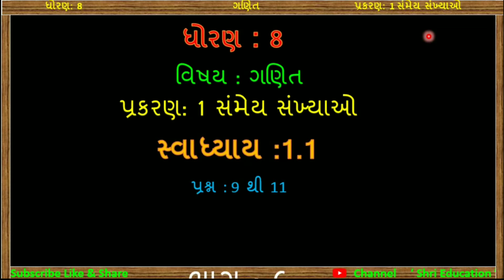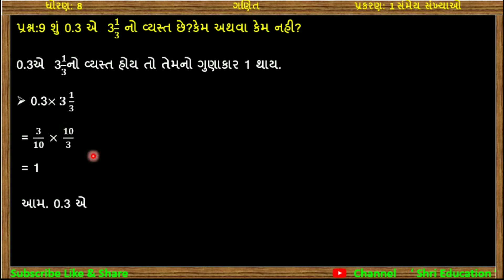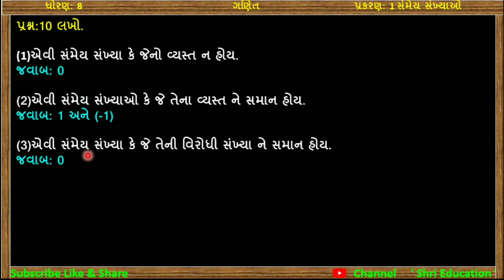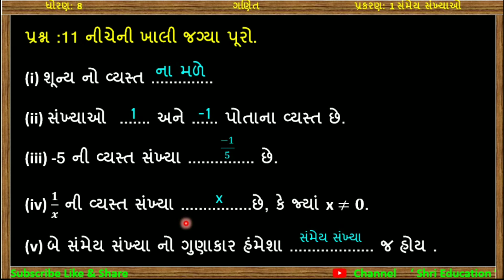Std-8 Maths | ch-1 સંમેય સંખ્યા| સ્વા:1.1 Que:9 to 11| NCERT Syllabus of gujarati medium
In this video you will learn important sums of chapter 1 Rational Numbers(સંમેય સંખ્યા) of maths std 8 Gujarati medium NCERT syllabus in Gujarati by Mukesh Moradiya